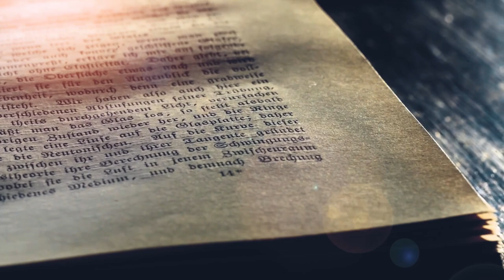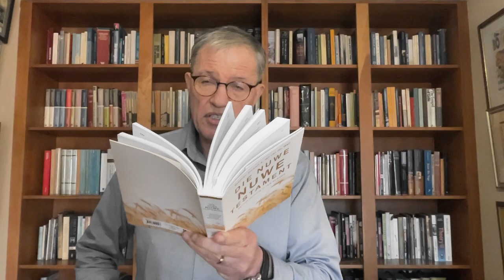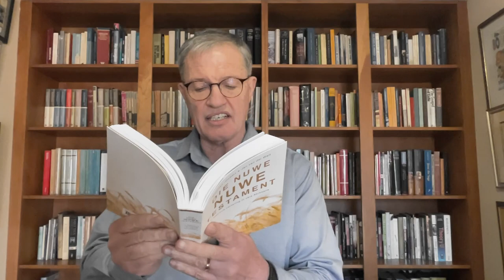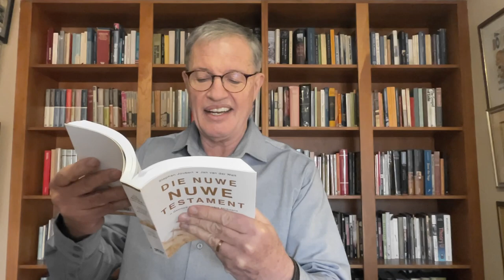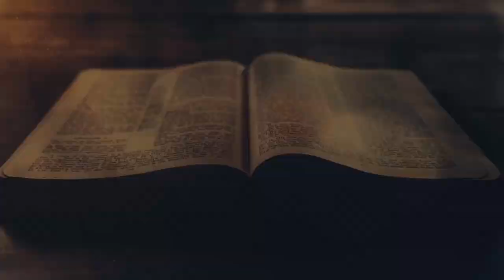Die eindtyd is hier want die Gees is hier... en in my.